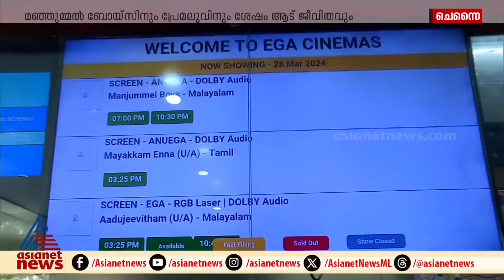തമിഴ്നാട്ടിലും ആട് ജീവിതം ഹിറ്റോട് ഹിറ്റ്; തമിഴ് സ്ക്രീനുകൾ കീഴടക്കി മലയാളം സിനിമകൾ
തമിഴ്നാട്ടിലും ആട് ജീവിതം ഹിറ്റോട് ഹിറ്റ്; തമിഴ് സ്ക്രീനുകൾ കീഴടക്കി മലയാളം സിനിമകൾ, ഈഗയിൽ മഞ്ഞുമ്മൽ ബോയ്സും ആടുജീവിതവും